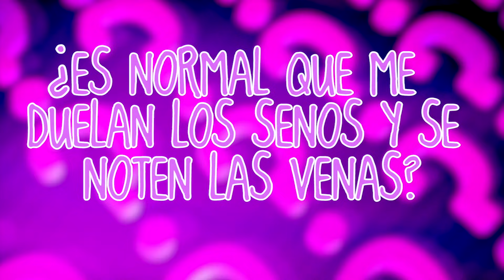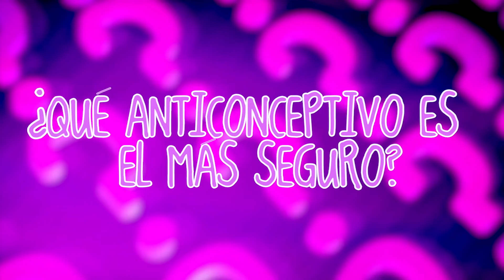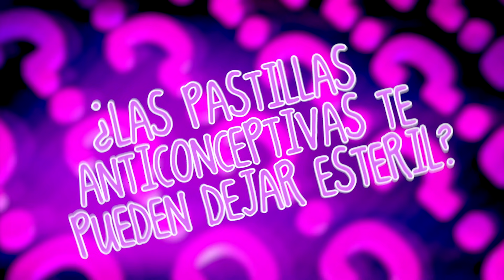SI NO TIENES EXPERIENCIA lNTlMA DEBES VER ESTE VIDEO /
Bienvenidos a la segunda temporada de AmorEterno. Vamos a vivir muchas aventuras nuevas junto a ustedes Pandillas, siempre con mucha buena vibra y amor.